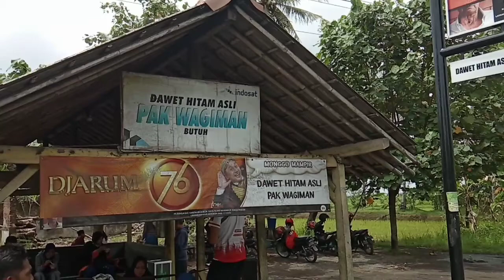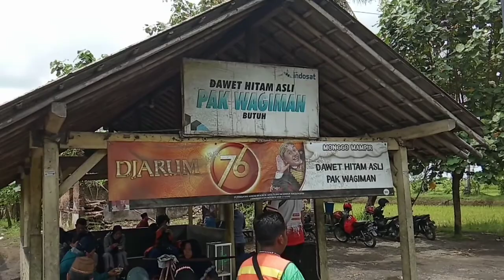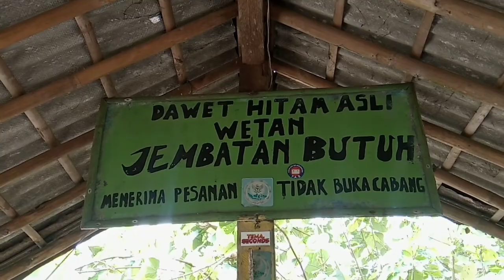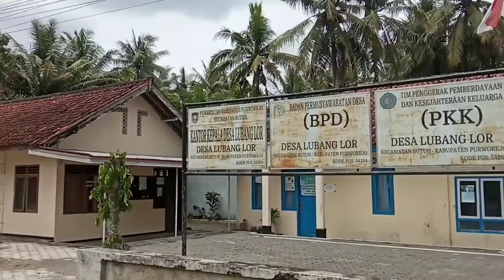Es Dawet Hitam || Jembatan Butuh - Pasar Butuh - Kedungagung || Menyusuri Jalan Pedesaan Purworejo